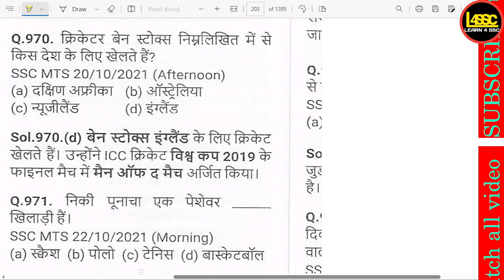क्रिकेटर बेन स्टोक्स निम्नलिखित में से किस देश के लिए खेलते हैं? , Which country does cricketer Ben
writeralok
क्रिकेटर बेन स्टोक्स निम्नलिखित में से किस देश के लिए खेलते हैं? , Which country does cricketer Ben Stokes play for? , Cricketer Ben Stokes nimnalikhit mein se kis desh ke liye khelte hain?